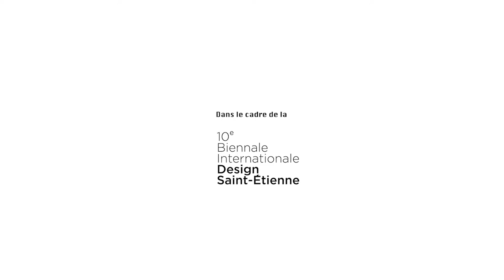Projection - série documentaire A l'école du théâtre